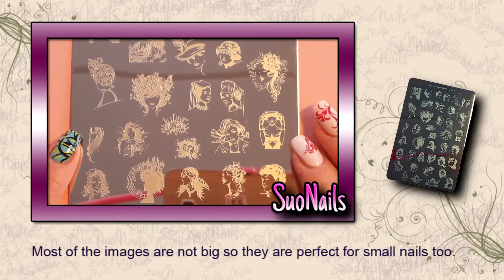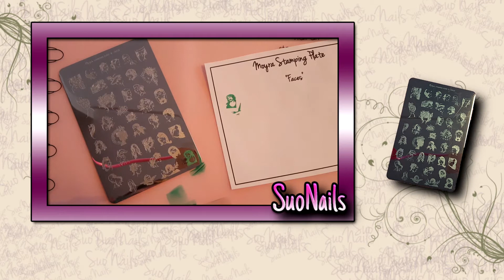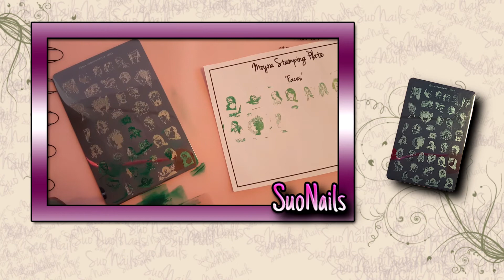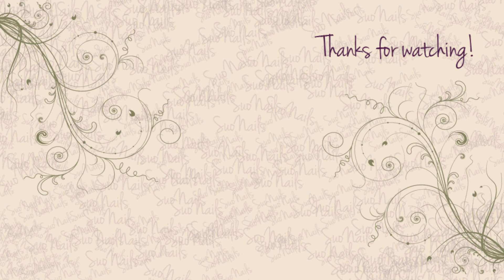Moyra Stamping Plate : Faces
Hello Nailz!

Here We are again. :) This video is about the (Hungarian) Moyra "Faces"stamping plate.
I LOVE this plate, it works well and can say nothing bad about this.

Wish a Beauty Nails!

xoxo
SuoNails